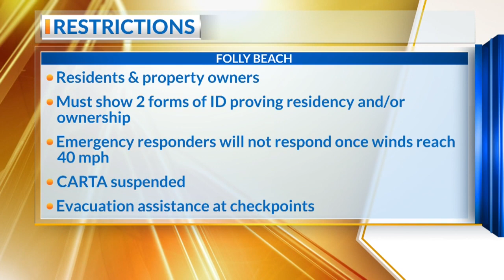Folly Beach to restrict access